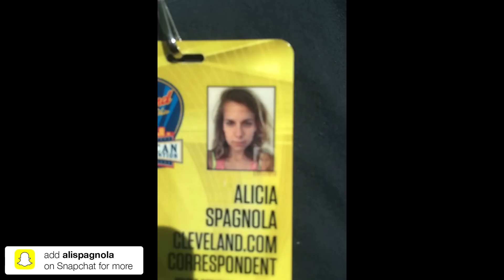MAKE AMERICA A GIN | SpagsChat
Flying to Cleveland for the Republican National Convention. Direct flight business class! I’m hung-over in my security clearance photo. Downtown Cleveland, lots of yelling. Changing Donald Trump’s campaign logo, one trucker hat at a time. It only took me all day long.